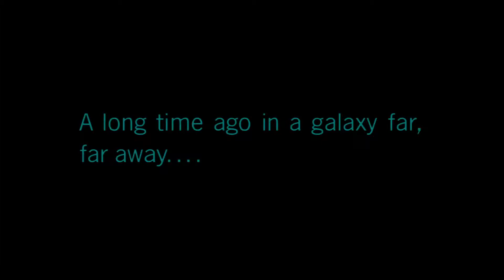LEGO Star Wars The Skywalker